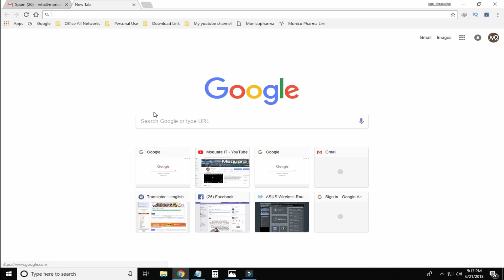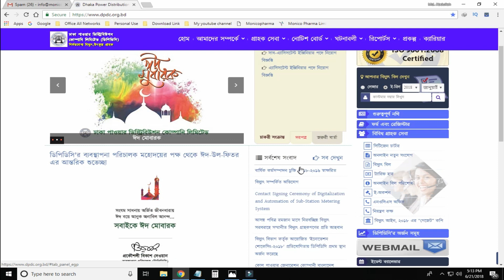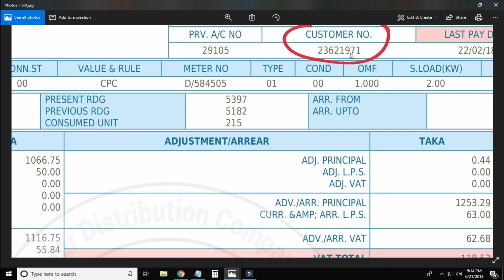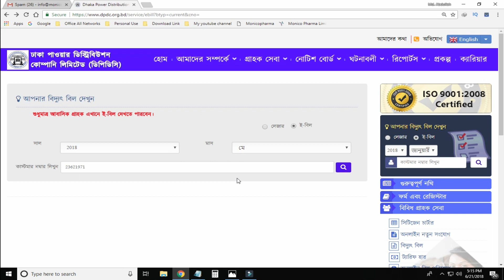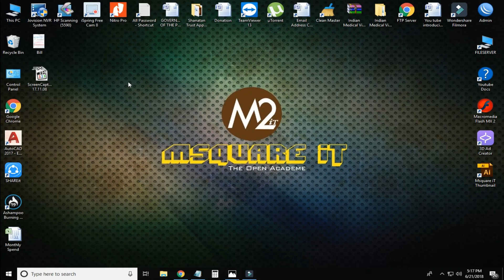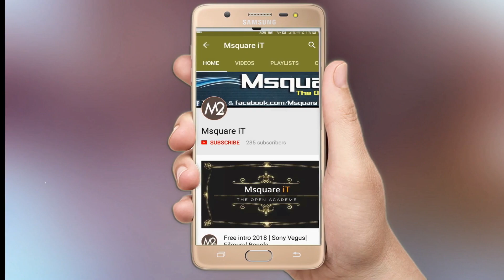How to check DESCO & DPDC Dues Bill 2023 l মাত্র 5 মিটিটে বিদ্যুৎ বিল বকেয়া চেক করুন।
এই ভিডিও টা বানানো হয়েছে মুলত তাদের জন্য যারা সময়ের অভাবে  মাসের পর মাস বিদ্যুৎ পরিশোধ করতে পারছেন না তাদের জন্য । শুধু যে তাদের জন্য তাই নয় ইচ্ছা করলে মাত্র 5 মিনিট সময় ব্যায় করে কোন লাইনে দাড়ানোর ঝামেলা  ছাড়াই আপনি আপনার বাসার বিদ্যৃৎ বিল অনায়াসে পরিশোধ করতে পারবেন। যদি আমার ভিডিও টা ভালো লাগে দয়া করে আমার চ্যানেল টি সাবসক্রাইব করবেন। নিম্নে লিংক দেওয়া হয়েছে।